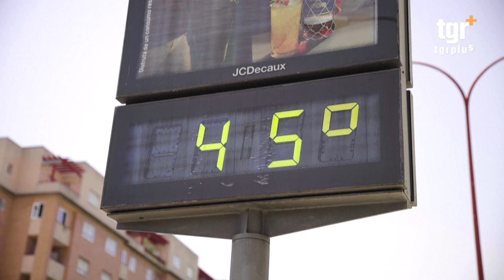موجة حر تجتاح العالم .. درجات الحرارة في 2024 الأعلى بتاريخ البشرية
موجة حر تجتاح العالم .. و 2024 الاشد بتاريخ البشرية
التغيير بلس على الفيس بوك